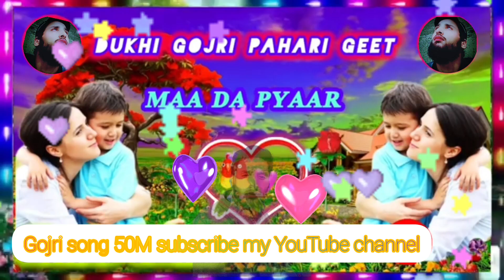😭HI Afsos Duniya mama Thandi Achcha Pyari maa da Pyar Gujari pahadi song States superhit song viral